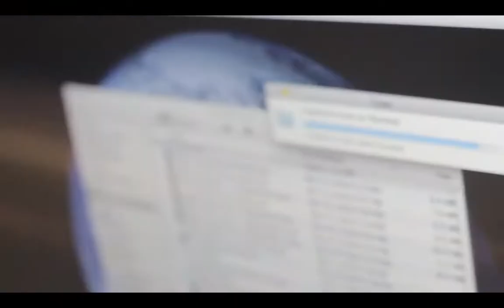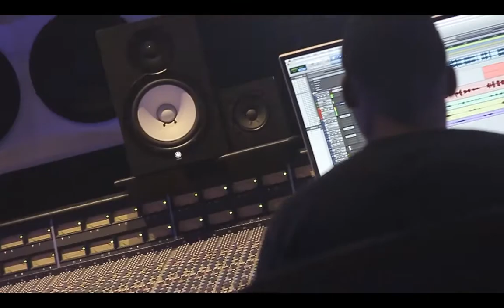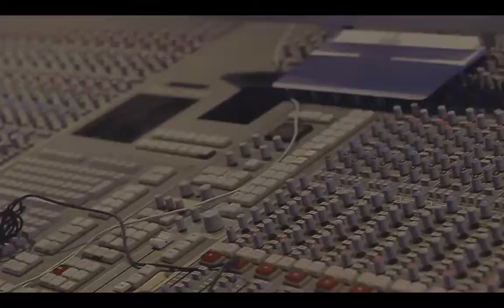Studio Vlog with El Snappo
Studio session in miami @ Cool & Dre  studio working on singles and viben